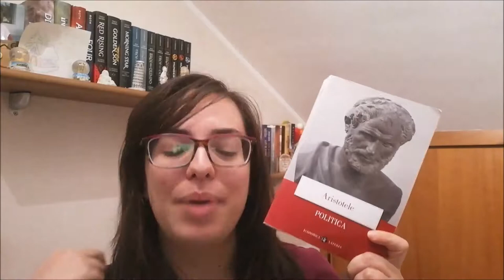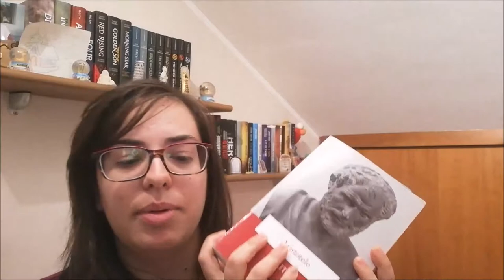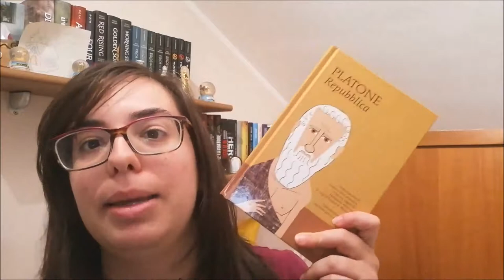WRAP UP/TBR SPECIALE | Special edition | Novembre 2019 //Ylenia\\